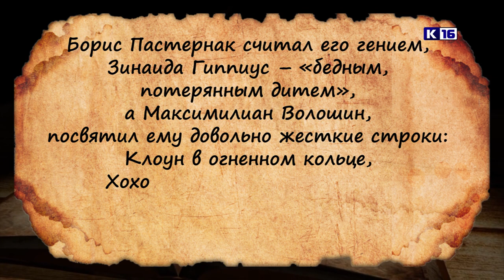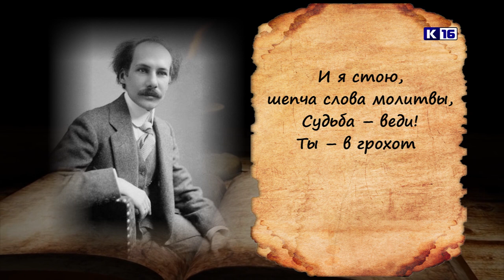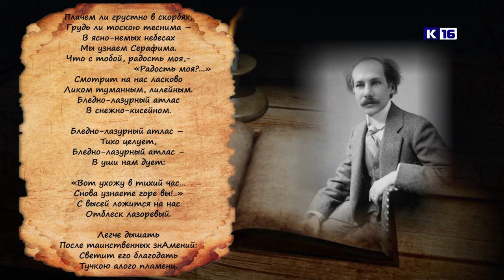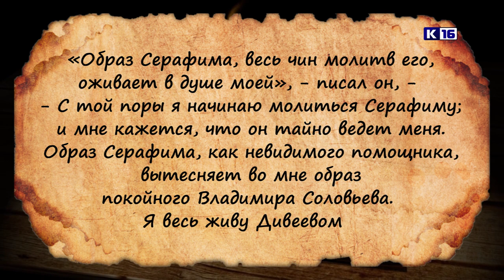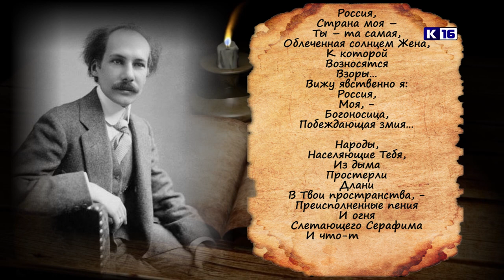Исторические очерки №33. Ряд оттенков Белого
Самый лирический выпуск "Исторических очерков". Иван Ситников расскажет о судьбе и творчестве поэта-символиста Андрея Белого, его связи с Саровом и образе батюшки Серафима в его произведениях.